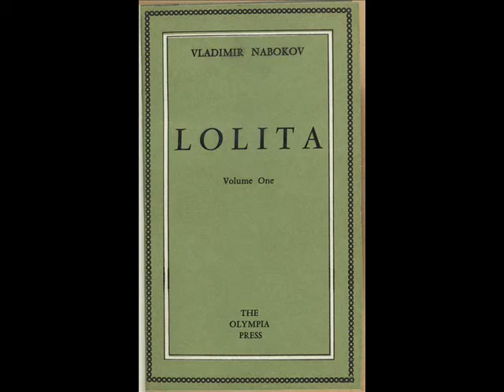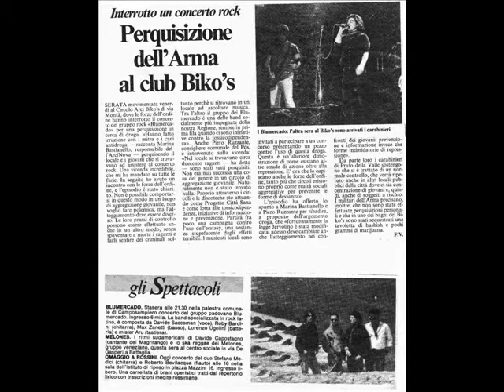Blumercado Lolita (1988)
dopo il successo di Viva Villa i Blumercado centrano un nuovo singolo indimendicato nel panorama musicale italiano.